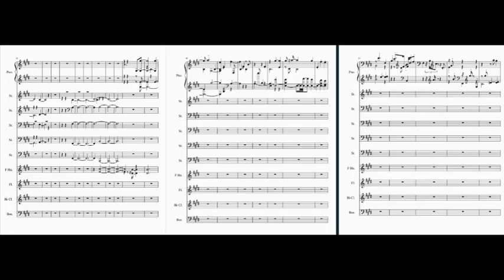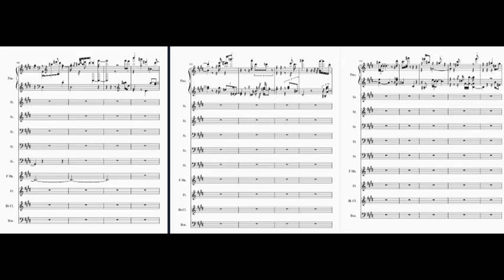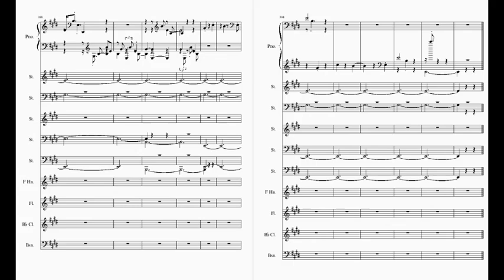shopping cart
cpc